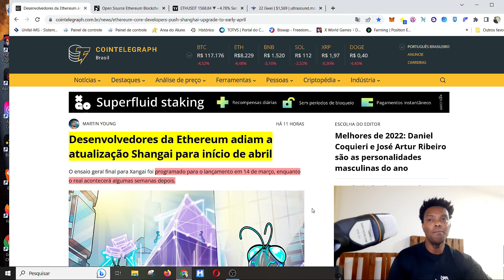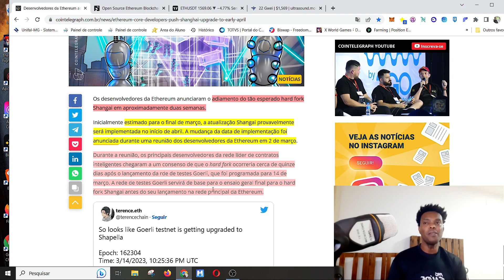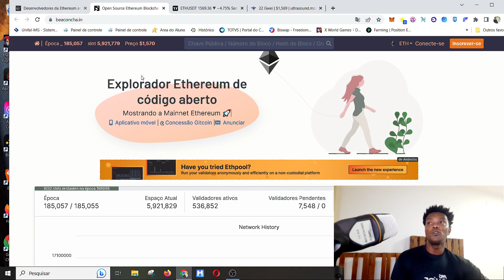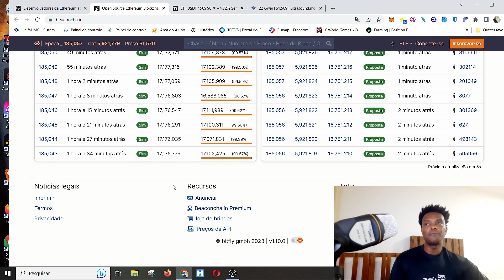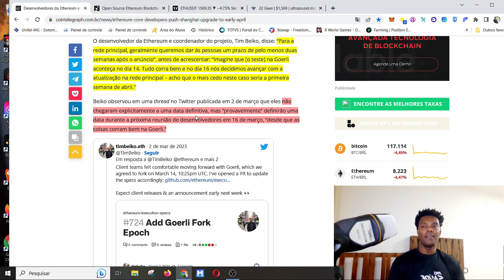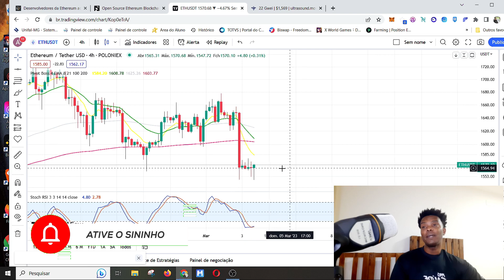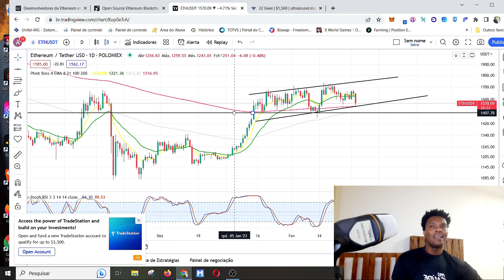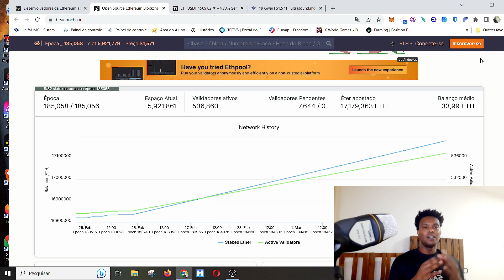DEU RUIM ! ALTERADO DATA DE LIBERAÇÃO DO STAKING ETHEREUM